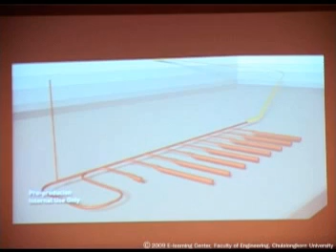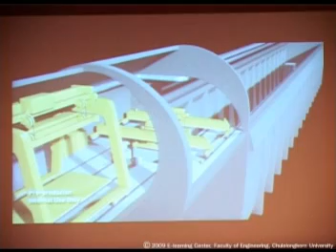นิวเคลียร์18/20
โรงไฟฟ้านิวเคลียร์ และการจัดการกากกัมมันตรังสี
ดร.สมพร จองคำ สถาบันเทคโนโลยีนิวเคลียร์แห่งชาติ และ
Kenichi Kaku จาก NAGRA, Switzerland ในงาน อรุณ สรเทศน์ รำลึก ครั้งที่ 15